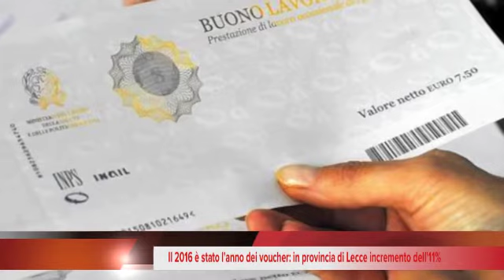BreakingNews24 2 Gennaio 2017 - LECCENEWS24 -